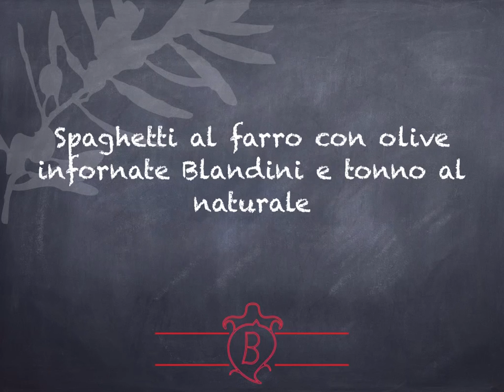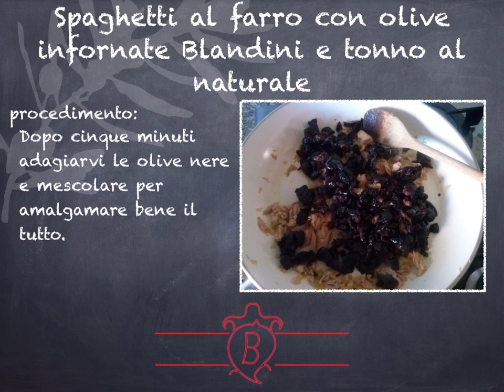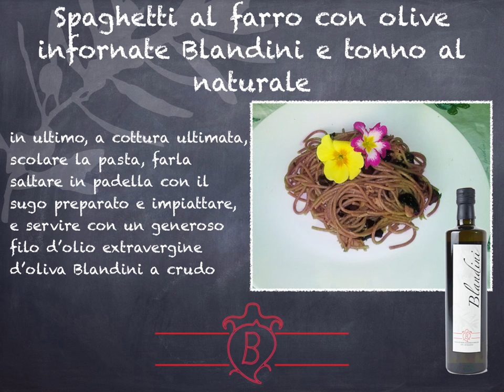Spaghetti al farro con olive infornate blandini e tonno al naturale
le ricette dell'azienda agricola Blandini. Spaghetti al farro con olive infornate Blandini e tonno al naturale